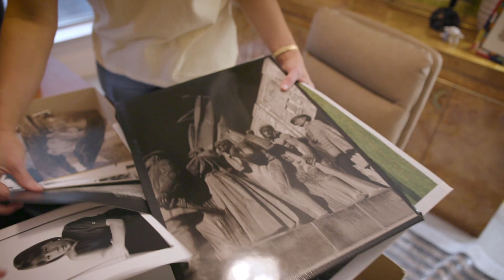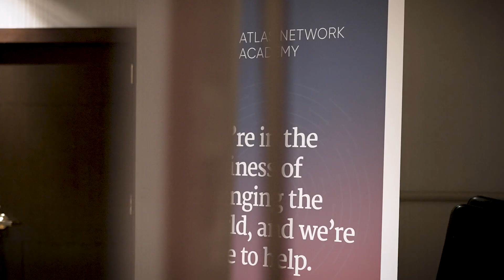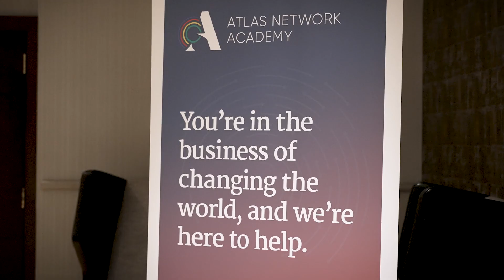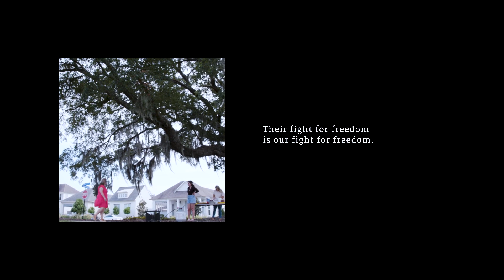A Voice for Louisiana's Voiceless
Aly Rau has dedicated her life to championing the values her mother instilled in her: community service, hard work, and love of country. As chief of staff at the Pelican Institute, an Atlas Network partner, she led and contributed to numerous initiatives to remove government barriers that prevent many Louisianans from achieving their own prosperity. From this stage, she helped raise the Pelican Institute's profile as the state's foremost defender of individual rights and economic opportunity, demonstrating how our partners not only achieve wins for their communities but also cultivate a new generation of freedom champions.